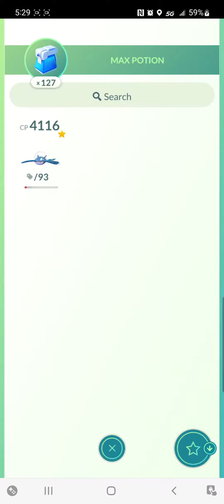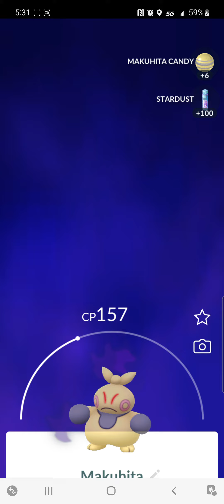Team Rocket Grunt Battle